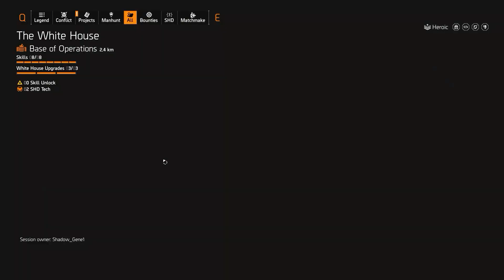Weekly Black Tusk Reset - Part 4: Capitol Building - Division 2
Old set of videos from 2022 where Shadowgene group up with some random people and run through the whole set of Black Tusk missions for the weekly reset: Lincoln Memorial, Jefferson Plaza, Space Administration HQ, Capitol Building, and Tidal Basin.